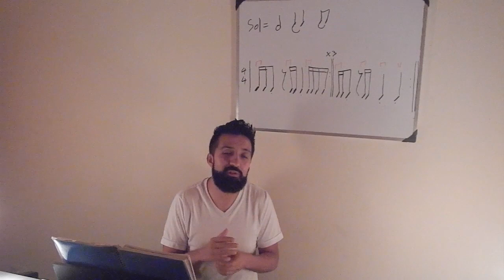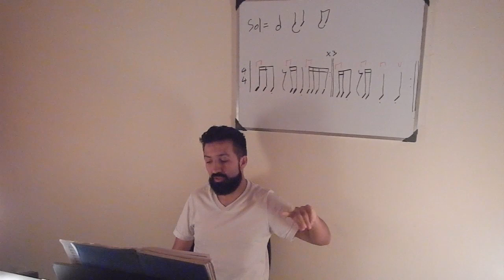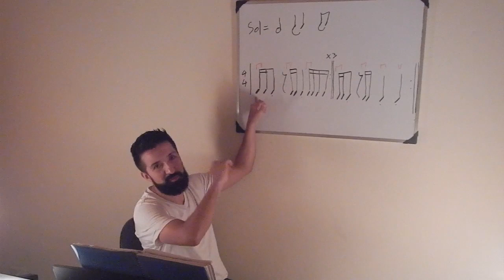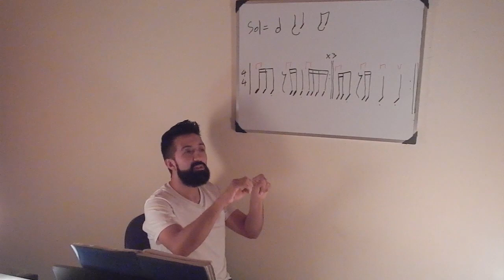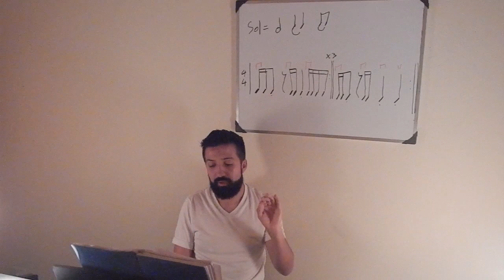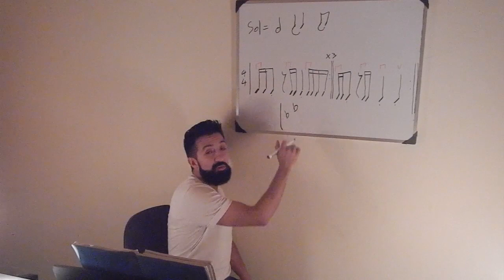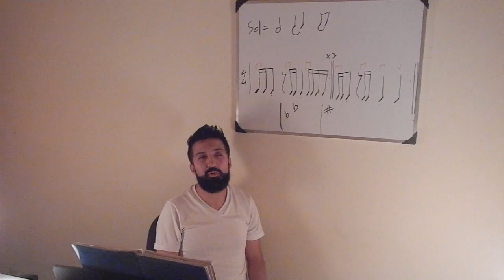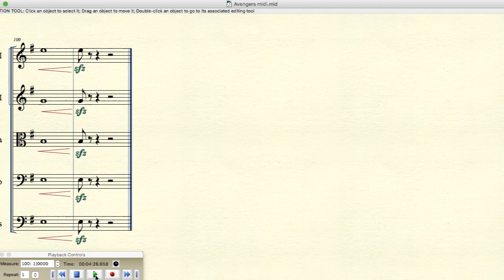Tutorial - orquesta infantil - #2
Audios o videos para esta semana:

1. Escala de sol mayor ligadas de a dos notas.(video para seleccionar quien aparece en el siguiente video)
2. Marcha en fa BMP 80 con audio de fondo
3. Avengers con el audio de fondo
Violin I:  Compas 11 al 26,  31 al 42, 67 al final.
Violin II: Compas 11 al 26, C x4,  letra E, 63 al final.
Viola: Compas 11 al 30, 63 al final.
Violonchelo: Compas  5 al 38, 63 al final.
Contrabajo: Compas 22 al 38, letra G al final.

Estudiante que venían de la pre orquesta, los que pasaron de primeros a segundos violines  y las violas:

4. All start las partes que se trabajan en el video.